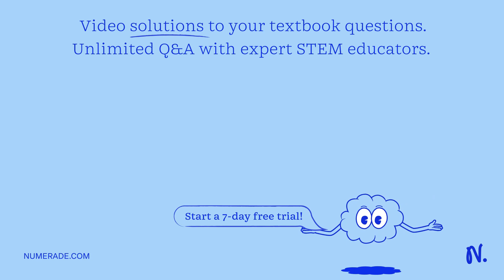In the garden pea, yellow cotyledon color is dominant to green, and inflated pod shape is dominant …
In the garden pea, yellow cotyledon color is dominant to green, and inflated pod shape is dominant to the constricted form. Considering both of these traits jointly in self-fertilized dihybrids, the progeny (F2 generation) appeared in the following numbers: 233 green, inflated 266 yellow, constricted 521 yellow, inflated 80 green, constricted Do these genes (cotyledon color and pod shape) assort independently (do you accept the null hypothesis)? The answer will include the chi-square statistic.

Join Numerade today at:
MendelianGenetics:UnderstandingInheritancePatterns